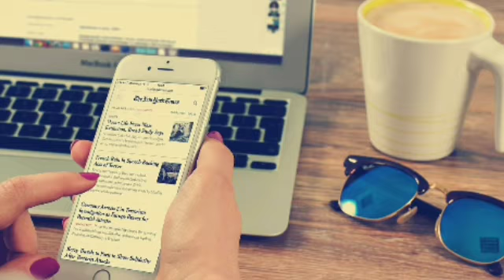sppu|pune university |Latest update|Regarding Regular Exam |sppu Exam news|must watch All students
I will discuss Various Topic O my Channel

. Motivational Video
. Career gauidance

About-Philomath Rushi is an Youtube Channel Where You Will Find Education & Techanical Video